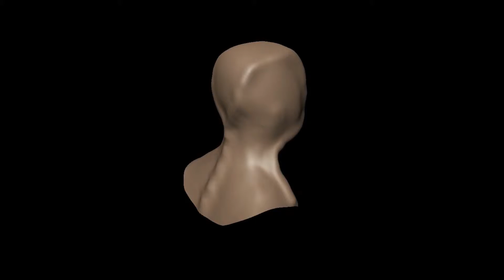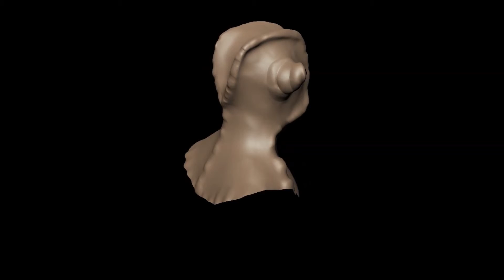Huin movie music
Alien made in Mudbox